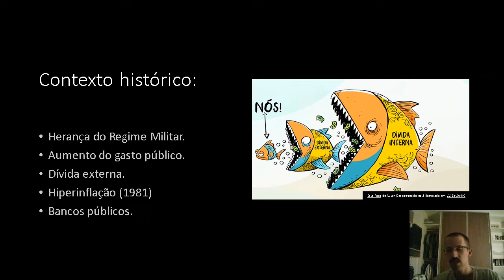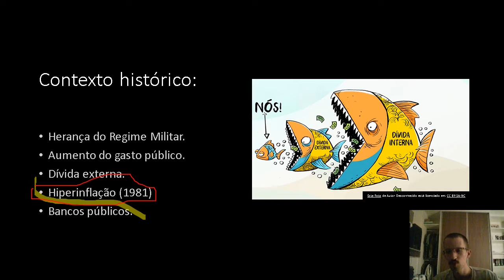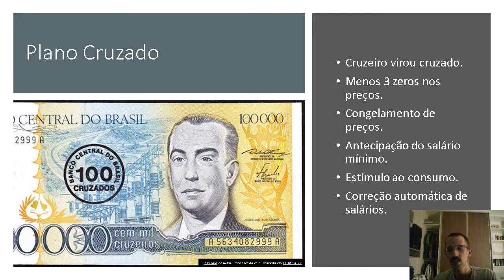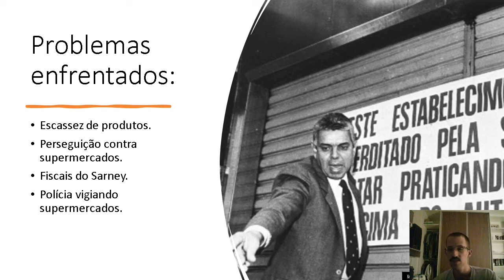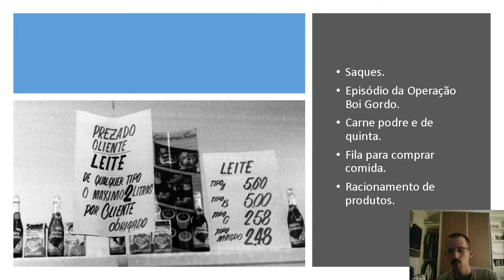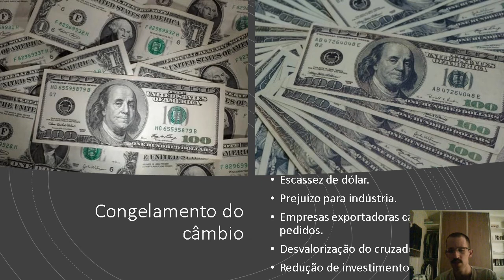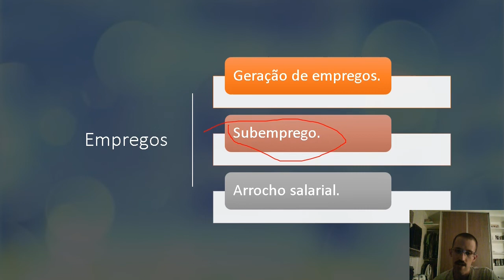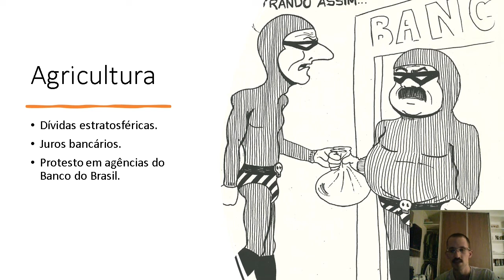O que foi o Plano Cruzado - Nova República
O que foi o plano cruzado ?
plano cruzado, plano cruzado 2, plano sarney, plano cruzado ii, plano cruzado 1, plano cruzado 1, e 2, plano cruzado e plano real, plano cruzado x plano real
O principal desafio do primeiro governo da “Nova República” era conter a inflação dos preços, que em 1985 chegou a 235% ao ano. A solução encontrada pela equipe econômica formada por Sarney encontra-se no “Plano Cruzado”, anunciado em fevereiro de 1986, cujas principais medidas eram: congelamento de preços; substituição da moeda corrente do país, do cruzeiro para o cruzado (daí o nome do plano); gatilho salarial, uma medida de aumento dos salários toda vez que a inflação atingisse 20% ao mês.

Quer contribuir com o canal ?